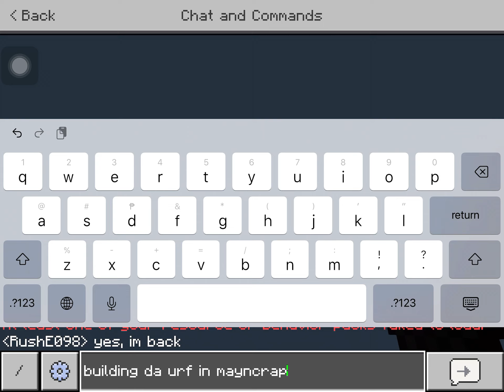I'm back. I have returned. Minecraft world map.